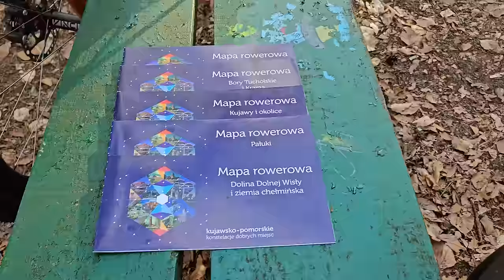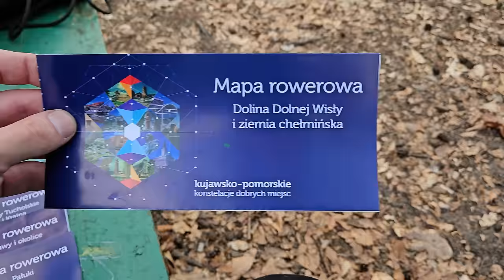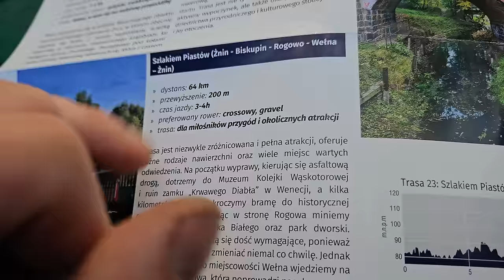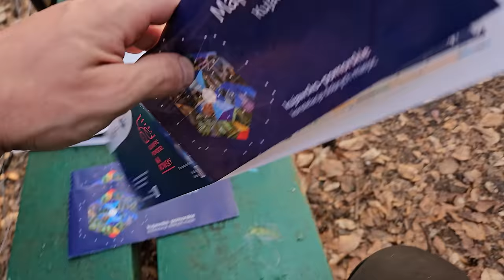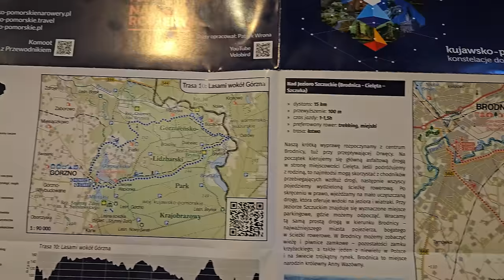Najpiękniejsze Trasy Rowerowe w Centrum POLSKI